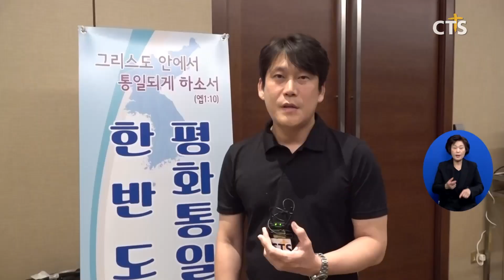세기총 한반도 자유평화통일 기도회, 싱가포르에 울려 펴진 통일의 노래 (최대진)ㅣCTS뉴스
앵커 : 세계한국인기독교총연합회는 2014년 백두산을 시작으로 한라산, 러시아, 미국 등 전 세계를 돌며 11년째 한반도 자유평화통일 기도회를 전개해오고 있습니다.

앵커 : 제43차 한반도 자유평화통일 기도회는 싱가포르에서 드렸는데요. 싱가포르에서 한반도의 자유평화통일 염원하는 기도의 현장을 최대진 기자가 동행 취재했습니다.

[우리의 소원은 통일]
이 겨레 살리는 통일 이 나라 살리는 통일 통일이여 어서 오라 통일이여 오라

한반도의 자유와 평화, 통일을 염원하는 기도와 통일의 노래가 싱가포르에 울려 퍼졌습니다.

남북한의 경색국면이 여전한 가운데 세계한국인기독교총연합회가 싱가포르에서 제43차 한반도 자유평화통일 기도회를 드렸습니다. 신광수 사무총장의 사회로 시작한 기도회는 세기총 싱가포르 지회장 이승재 선교사가 환영사를 세기총 전기현 대표회장이 대회사를 전했습니다.

[전기현 대표회장 / 세계한국인기독교총연합회]
하나님께서 하시는 일이니 될 겁니다 통일의 마음을 갖고 기도하고 하나님께 간구하면 들어주실 겁니다

이어 세기총 대표회장을 역임했던 심평종 목사가 ‘브니엘의 아침’이란 제목으로 설교를 전했습니다.

[심평종 목사 / 세기총 제9대 대표회장]
우리의 소원은 통일 꿈에도 소원은 통일 하나님 앞에 우리가 기도하고 찬송할 때 하나님께서 우리 민족의 통일을 이루어 주실 줄로 믿습니다

이날 참석자들은 ‘한반도 자유·평화통일’, ‘세계 복음화와 한인교회’, ‘북한동포들과 전쟁 피해자’, ‘3만 한인선교사와 750만 재외동포’ 등을 위해 특별기도를 드리며, 한반도의 조속한 평화통일을 간구했습니다.

세계 각국을 돌며 한반도 자유평화통일 기도회를 전개해 오고 있는 세기총은 오는 5월 도미니카공화국, 오는 6월에는 뉴질랜드와 호주에서 기도회를 드릴 예정입니다. 싱가포르에서 CTS뉴스 최대진입니다.